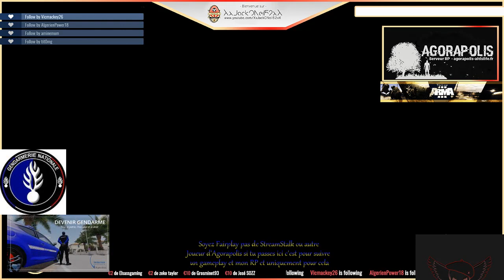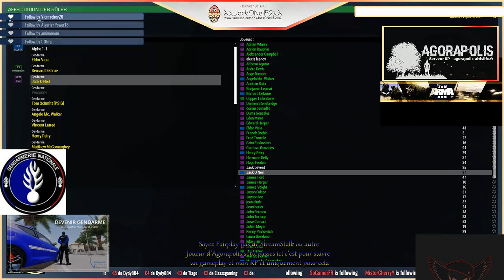Arma 3 - Agorapolis - Gendarmerie Adjudant O Neil - Ep1